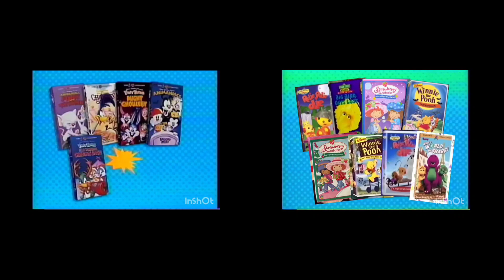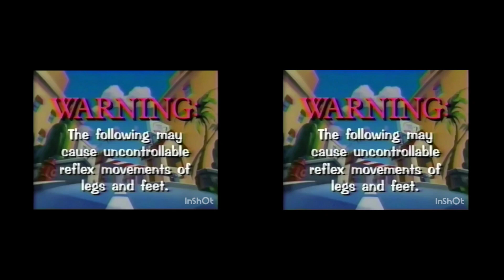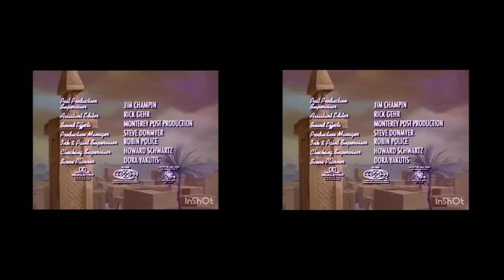Opening to Carrotblanca:Looney Tunes Goes To The Movies 1996 VHS Comparison (Sony Wonder Print)